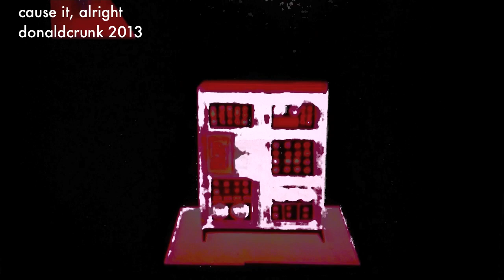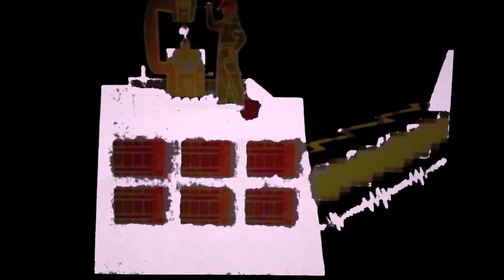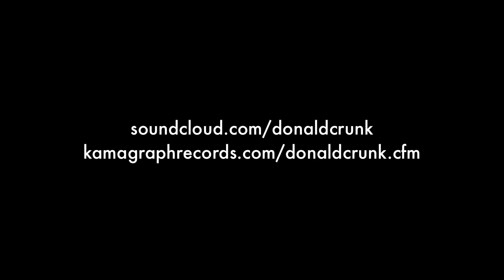cause it, alright?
visual animation for a simple theme. sounds created using Juno 106, eurorack modular, vocals and various loopers.

animation from "Ballistic Missiles - Weapons Systems and Support - 1960's", open source US DOD film - uploaded by Bel99TV . please support the important work that internet archivist like Bel99TV are doing by subscribing to their channels. there are warehouses of important historical visual records that will go unviewed and remain inaccessible unless action is taken.